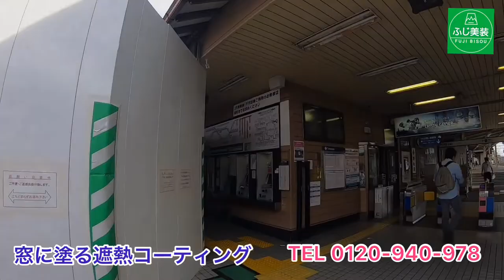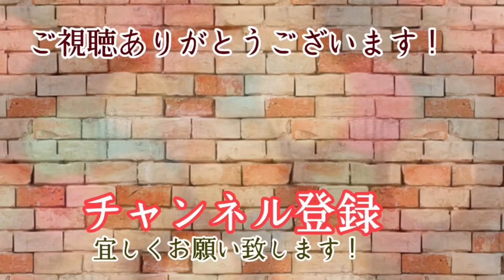ガラスの遮熱コーティングはフィルムよりもオススメです！